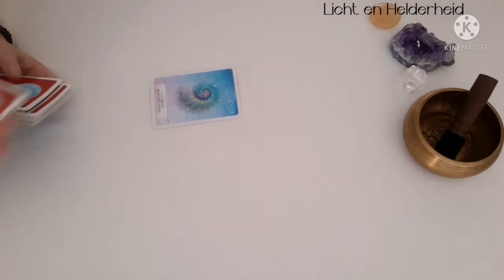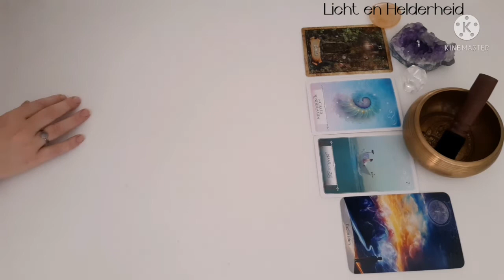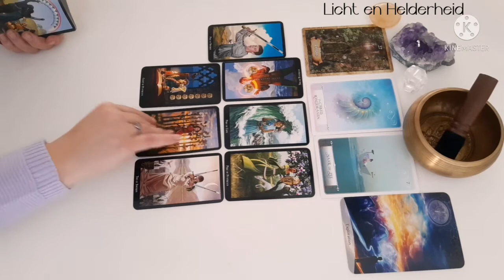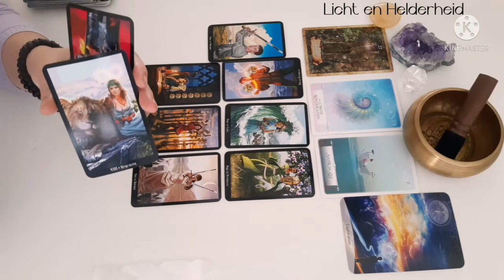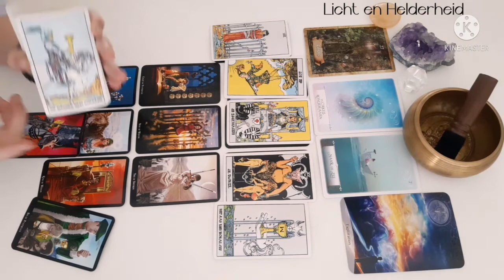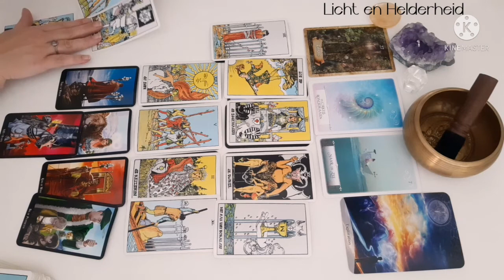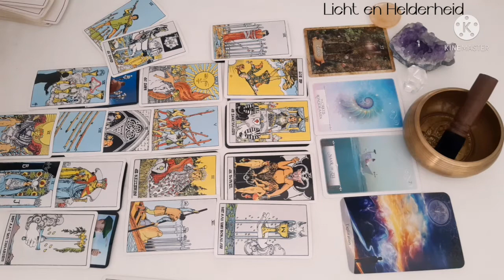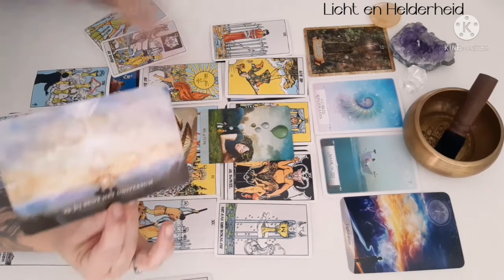Maagd 14 juni / 14 juli 2022: Stap uit die toxische cirkel ,er staat namelijk iets moois te wachten